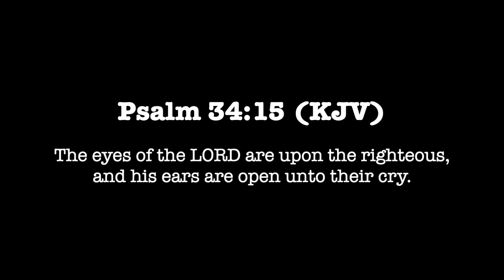Cry | By Horrian Welch